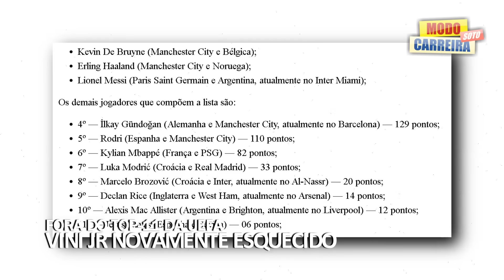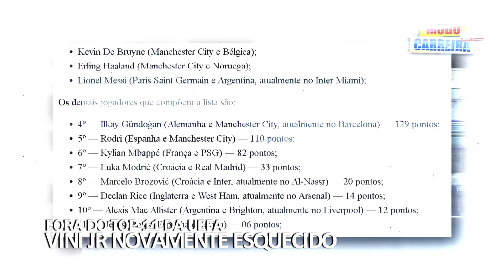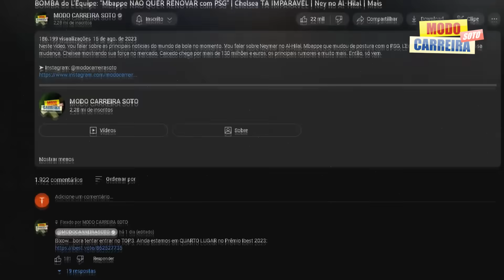O que eles tem CONTRA Vini Jr? Será R4CISM0? | Felix vs Atleti: TRETA PIORA | Ney se DESPEDE | Mais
Neste vídeo, vou falar sobre as principais noticias do mundo da bola no momento. Vou falar sobre Neymar que foi lá no PSG se despedir de todos, inclusive deu um abraço em Mbappe, UEFA que mais uma vez esqueceu de Vinicius Jr, relação entre Felix e Atlético de Madrid só piora, os principais rumores e muito mais. Então, só vem.